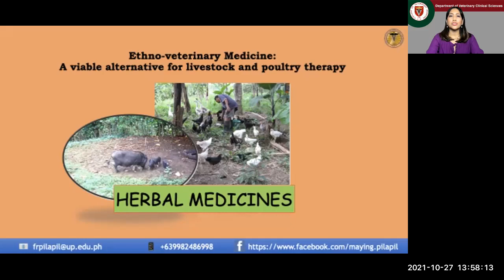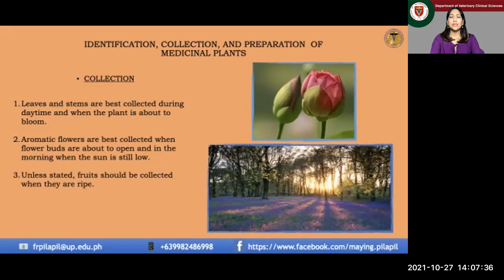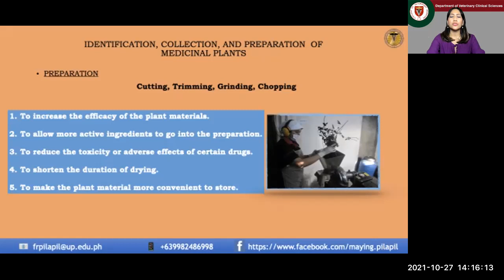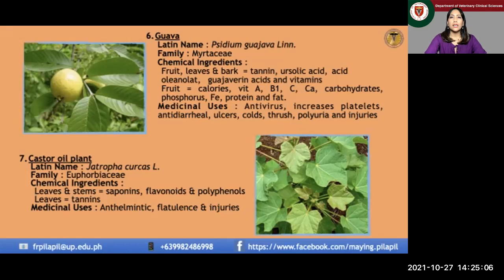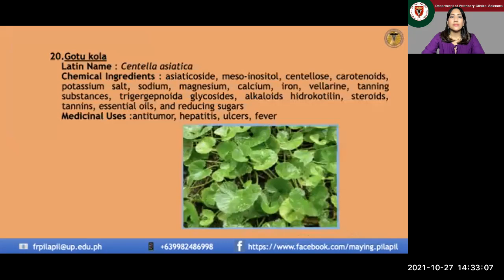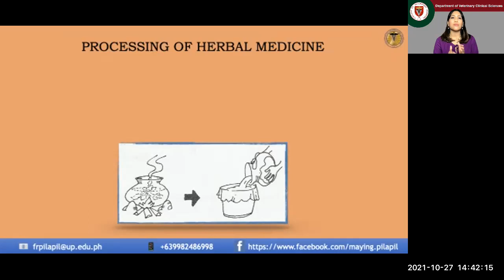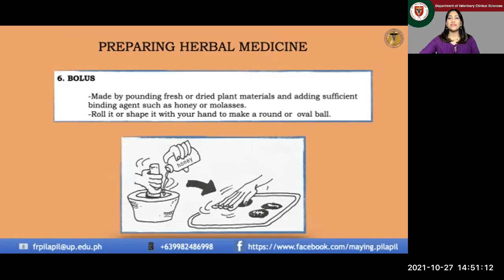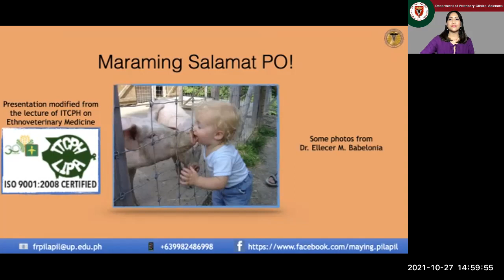Ethnoveterinary Medicine: A viable alternative for livestock and poultry therapy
This lecture is part of the Ethnoveterinary Medicine training being given by the International Training Center for Pig Husbandry (ITCPH).  I trained with them last November 2018 and ever since I have been giving this lecture to my students, to farmers I work with and to the trainees of ITCPH.  I decided to make this video lecture available online to reach a wider audience.

I have been practicing ethnoveterinary medicine since my training.  It goes hand in hand with my graduate studies on Veterinary Public Health focusing on antimicrobial resistance.  I am advocating on less antibiotic use in farm animals that is why I use more of supplements, and herbal medications first for treatment of early onset of disease.

I also have my online shop Breeder’s Choice Poultry Supply for your gamefowl, livestock, and pet needs.  The link is found below:

Let me also share my FB page Breeder's Choice Poultry Supply where you can find most of my products and a complete list of the veterinary services I offer as an ambulatory/mobile vet.

I hope you like this 45th episode.  God bless everyone!